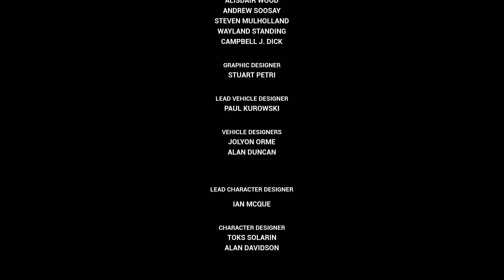[Finale] Letzte Abrechnung mit dem Norden! | GTA Vice City Definitive Edition #015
Grand Theft Auto: Vice City: Willkommen in den 80ern. Erlebe Tommy Vercettis Erzählung über Betrug und Vergeltung in einer in Neonlicht getränkten, tropischen Stadt voller Exzesse und unzähliger Möglichkeiten. Du entscheidest, wie du dir diese Stadt unter den Nagel reißt.

VERÖFFENTLICHUNG:
19. Jan. 2023
ENTWICKLER:
Rockstar Games
PUBLISHER:
Rockstar Games